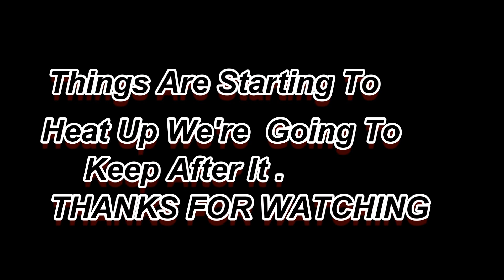second week oregon archery 2019